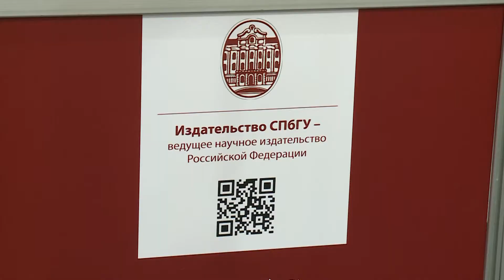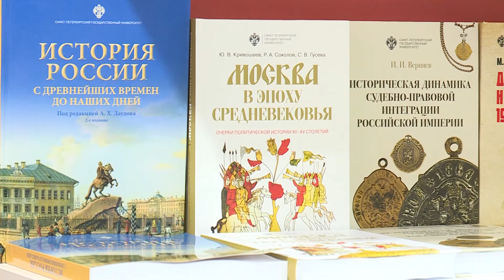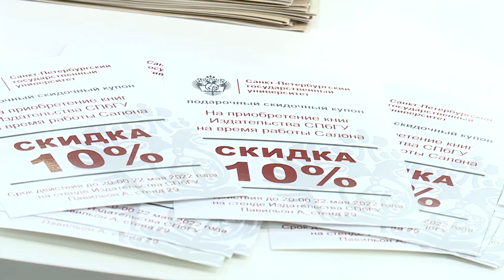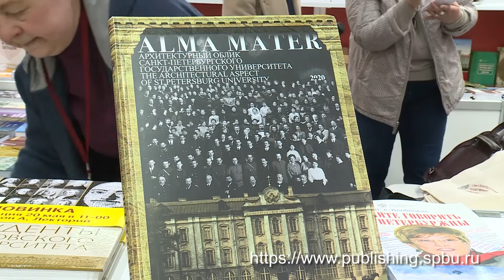Новости СПбГУ: СПбГУ участвует в международном книжном салоне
17-й Санкт-Петербургский международный книжный салон открылся 19-мая на Дворцовой площади. Более 15 000 квадратных метров вокруг Александровской колонны и в здании Главного штаба заняли на 4 дня издатели и представители книжного рынка России. Санкт-Петербургский университет славится своей книжной продукцией и традиционно принимает в нем  участие.  В этом году впервые представлен новый формат стенда СПбГУ в нескольких локациях.

Автор - Александра Багаева